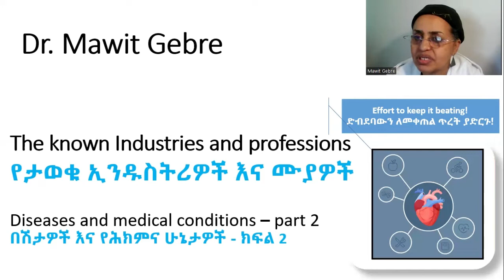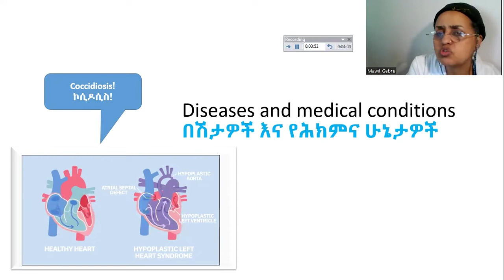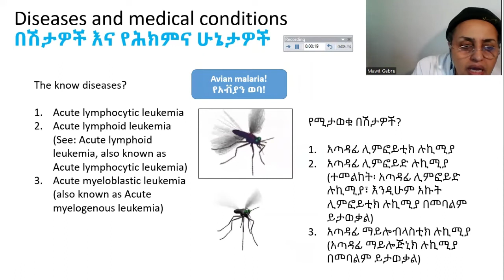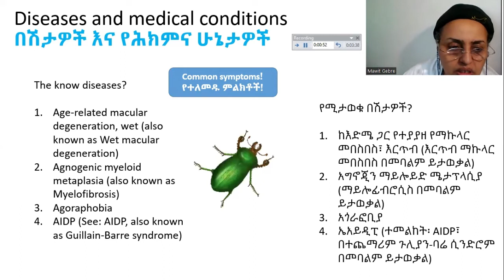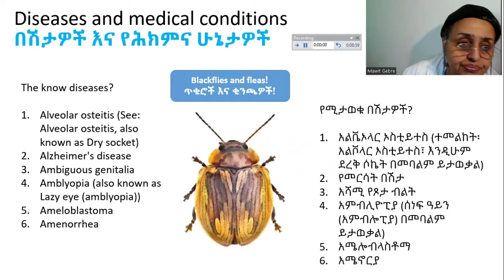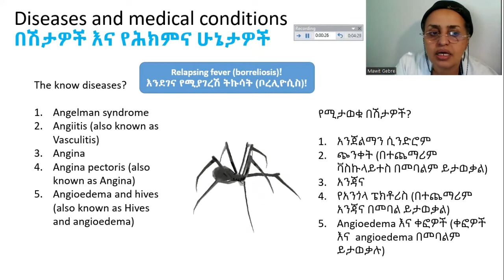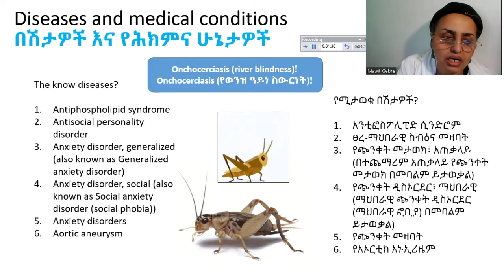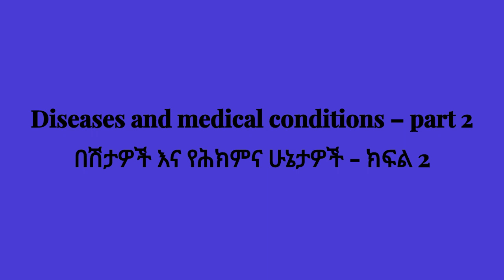Diseases and medical conditions – part 2 / በሽታዎች እና የሕክምና ሁኔታዎች - ክፍል 2